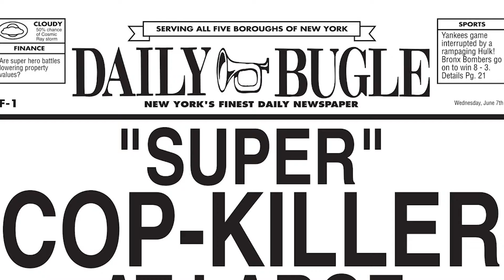Spider-Man Becomes PUBLIC ENEMY NUMBER 1! (Spider-Man: Death & Destiny #1)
Hey, what's up guys! Welcome back to another Spider-Man video! Today, we are focusing on one of my all-time favorite Spider-Man stories: a great miniseries by the name of Spider-Man: Death and Destiny! In Issue #1, we see Peter Parker's entire supporting cast just MISERABLE, like never before, after the death of Captain Stacy. Peter is at his lowest. He can't sleep, can't eat, can't get paid by J Jonah Jameson, and can't win. The cops are out to get him. Spider-Man is practically a fugitive. And it's all Doctor Octopus' fault. Amazing story with a great creative team.

Check out 99¢ Channel Memberships for VIP BADGES next to your comments, SHOUTOUTS at the end of every video, EARLY ACCESS to videos, and more!